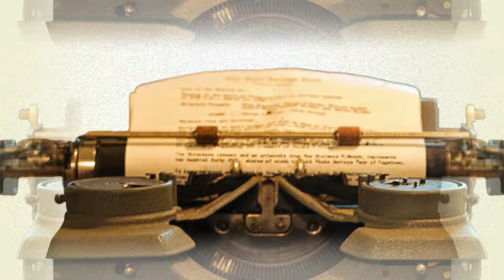Cultura al Derecho. Coco (Película)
Día de muertos es una tradición para recordar a los que ya no están y que se logra preservar de generación en generación, por ello la importancia de considerar el lugar de los niños en la familia, no solo para continuar con las tradiciones, sino para brindarles la atención y herramientas necesarias para su desarrollo.

Intro: Kerem Guevara Cayetano
¡Dilo!: Valeria Pérez Correa